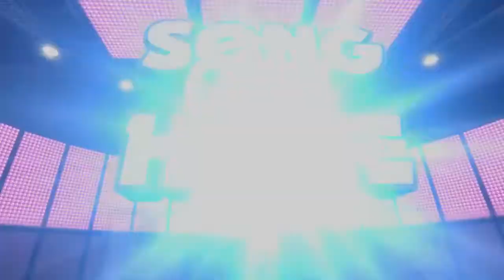Song@Home - 224 - "Black Saturday" (Mando Diao) Cover Hendrik P.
Und wieder einmal Musik aus Schweden. Diesmal die Rocker von Mando Diao, die 2014, inspiriert von einem gleichnamigen russischen Synthesizer das Album "Ælita" veröffentlichten. Inspieriert vom Sound der 80er und in bestem Pop-Style kommt der heutige Song@Home "Another Black Saturday" daher. Ein Wunsch von Musik-Kollege Andre Lailach (Sänger der Band "Roody Poo"), den ich gern erfüllt habe. Schönen (Black) Saturday @All
Um trotz abgesagten Veranstaltungen und damit einem Berufsverbot dank Corona nicht völlig durchzudrehen, singe ich einfach im Homestudio - hoffentlich nicht für immer . . .